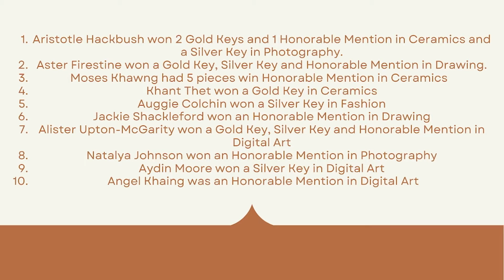North Side High School Announcements Jan. 17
North Side High School's announcements for Tuesday, January 17, 2023.